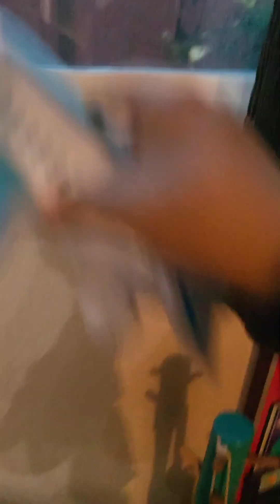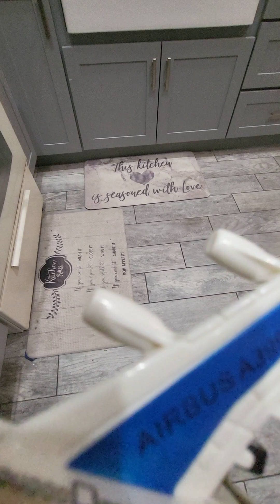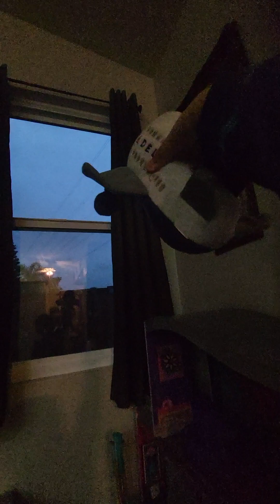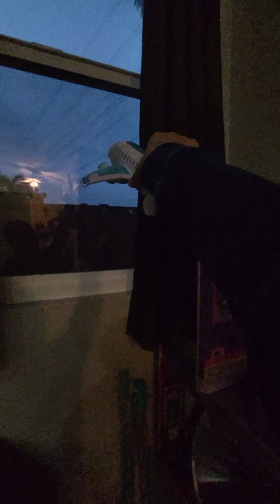LOS ANGELES INTERNATIONAL AIRPORT TAKE OFFS AND LANDINGS